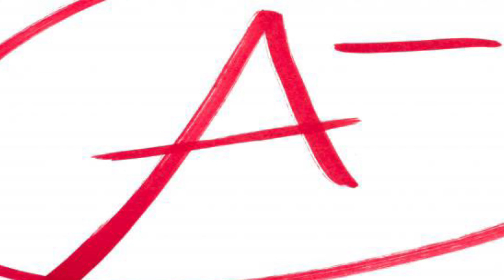The Super Mario Bros. Movie-Movie Review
Directed by: Aaron Horvath, Michael Jelenic & Pierre Leduc
Written by: Matthew Fogel
Rated PG

From Illumination Animation and Nintendo, comes the full length animated film, based off the popular video games. Starring Chris Pratt, Anya Taylor-Joy, Charlie Day, Seth Rogen, Keegan-Michael Key and Jack Black in "The Super Mario Bros. Movie".

A Brooklyn plumber named Mario travels through the Mushroom Kingdom with Princess Peach and an anthropomorphic mushroom named Toad to find Mario's brother, Luigi, and to save the world from a ruthless fire-breathing King of the Koopa's named Bowser.

What did you think of The Super Mario Bros. Movie? Did you love it? Are you a fan of the Mario video games? What is your favorite Illumination animated film?

Thanks for the watch. Stay focused and stay awesome!